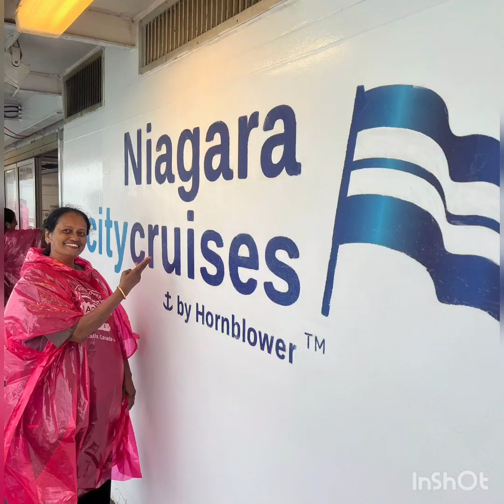Niagara Falls # Canada 🇨🇦 # Holiday Trip